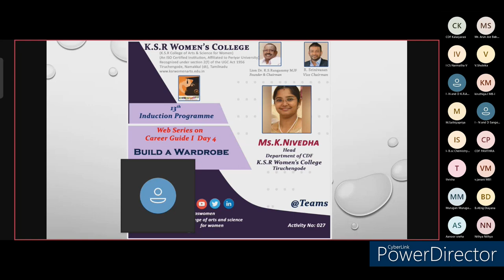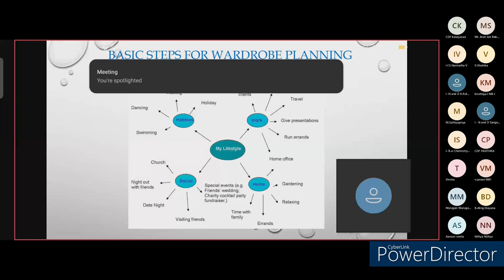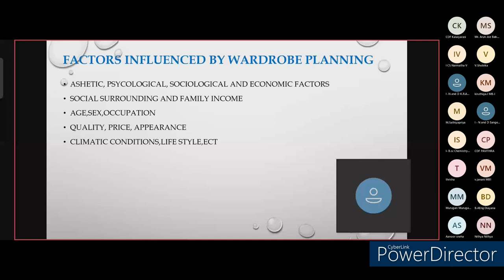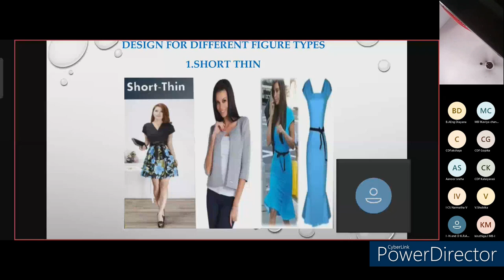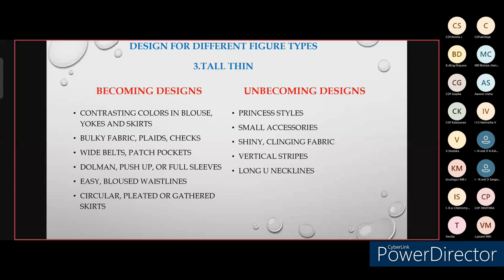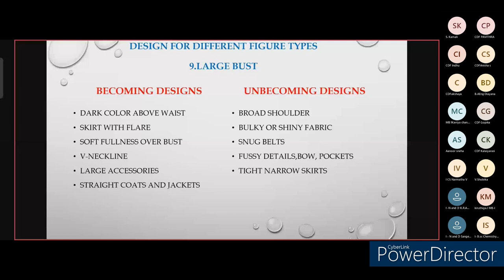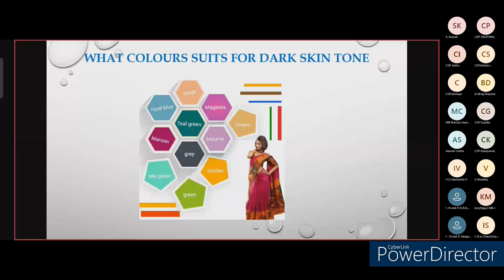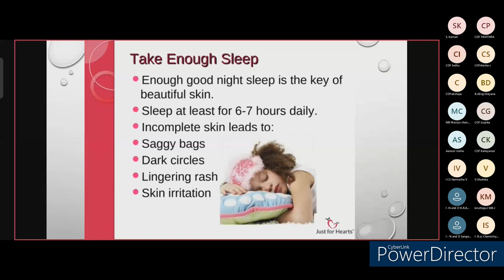I Yr Orientation Programme -"Build a Wardrobe" - Mrs.K.Nivedha, Head/Costume Fashion Design, KSRCASW